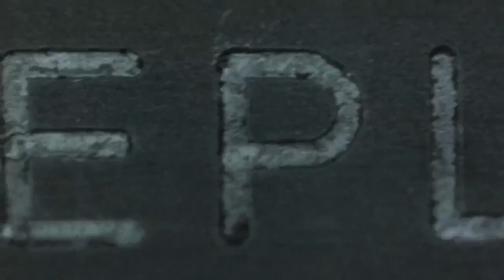Snatch - replica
"Snatch" (2000) - starring: Brad Pitt, Dennis Farina, Benicio del Toro, Vinnie Jones, Jason Statham, Rade Sherbedgia

CREDITS:
Sony Pictures Releasing (2000)

Producer - Matthew Vaughn
Writer - Guy Ritchie
Production Company - Columbia Pictures (UK), Screen Gems (US), SKA Films, Matthew Vaughn Productions
Music Composer - John Murphy